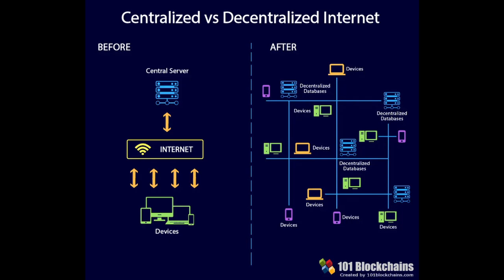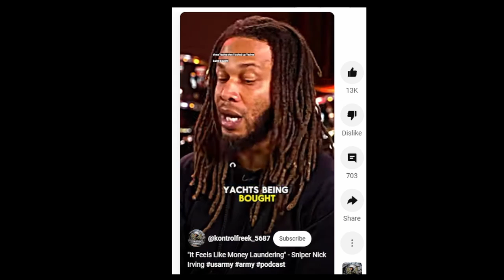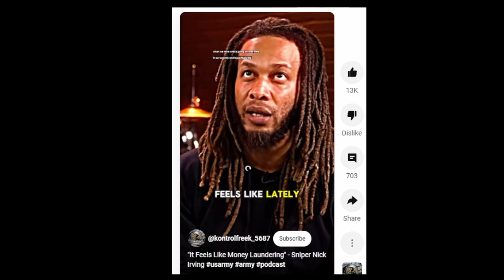Bitcoin Investors BEWARE - Italy's New Crypto Tax Plan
Italy has announced a new crypto tax plan that could impact Bitcoin investors. Stay informed on the latest updates regarding Bitcoin and government regulations in Italy.Crypto.com